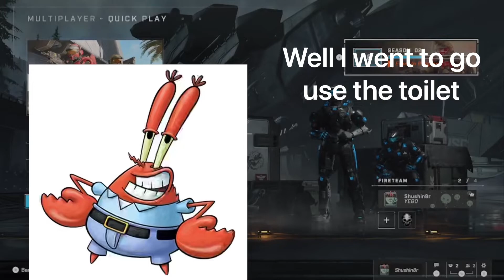Shushin8r & McNasty in the Multiverse